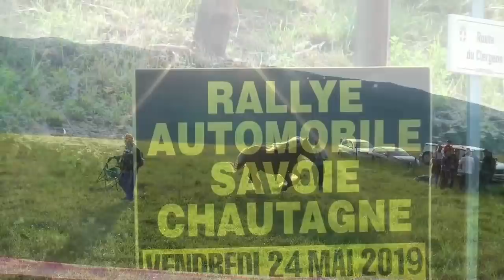Rallye Savoie Chautagne 2019 Show and mistakes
Les meilleurs passages des Tenors et les loupés au Rallye Savoie Chautagne filmés par Team3V01, des interviews, des départs, des glisses et des bêtises. Victoire de Romain Guillerot et Matthieu Bôle-Richard sur Skoda Fabia R5.